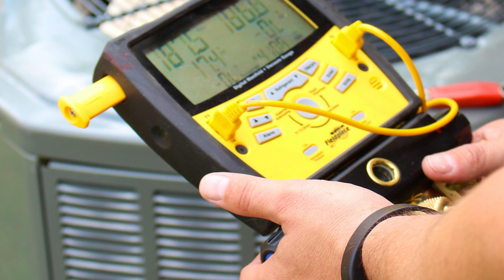Forquer - Cooling & Heating Services in Gates Mills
Looking for reliable cooling and heating services in Gates Mills? Forquer Heating & Air Conditioning has been your trusted partner for top-quality HVAC services. From air conditioning installations to furnace repairs, our team of skilled technicians ensures your home stays comfortable year-round. We specialize in energy-efficient solutions, ensuring cost savings and maximum comfort. Whether it's maintenance, repair, or new system installation, we’ve got you covered.